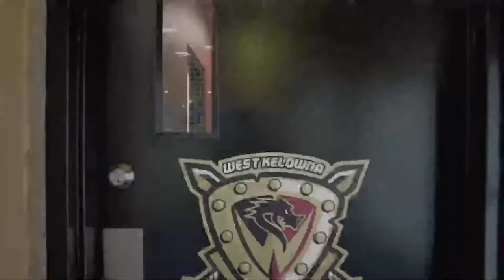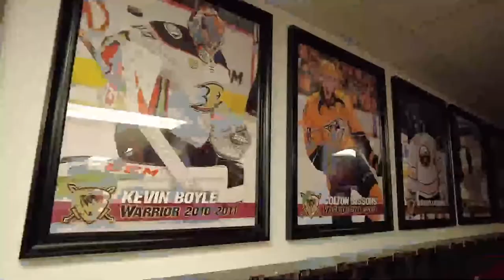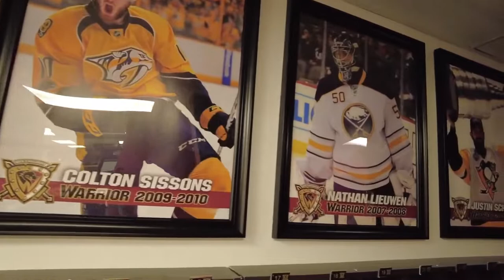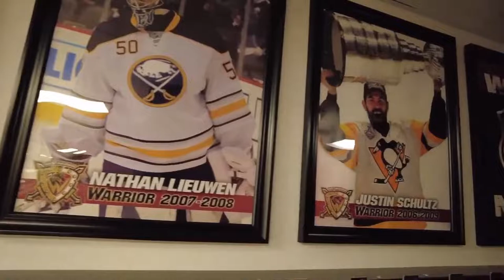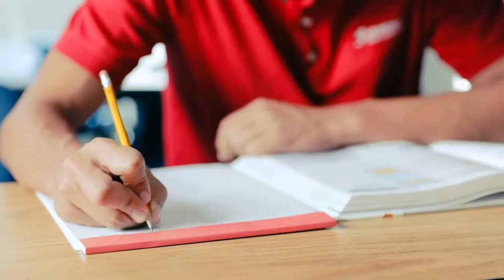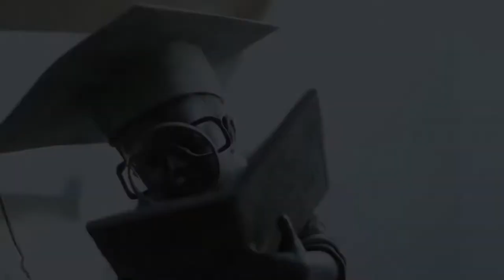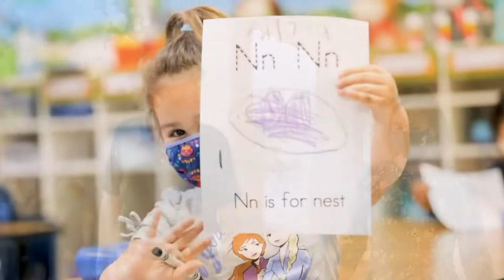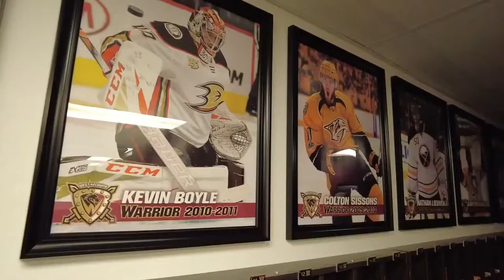Jr Ducks 16U AAA vs Anaheim Ice Dogs 16U AAA - CAHA 16U AAA State Championship - February 5, 2023